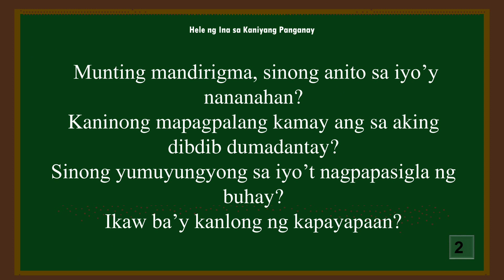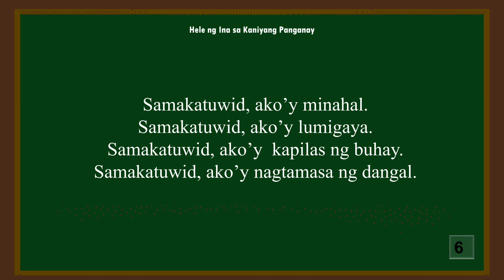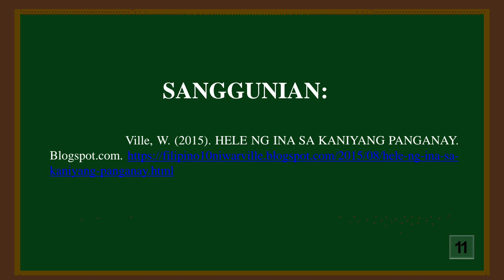HELE NG INA SA KANIYANG PANGANAY | Binibining Meña 2024